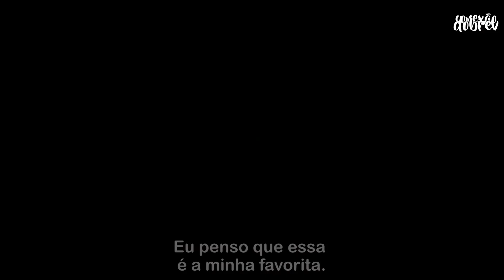Nina Dobrev já fingiu estar gravida para produtor de The Vampire Diaries [LEGENDADO]